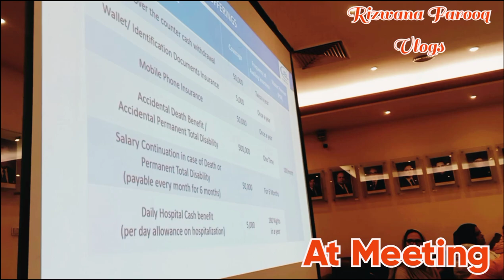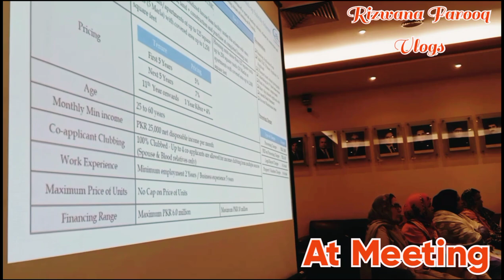Karachi Chamber Of Commerce Woman's Meeting Vlog |Discuss Women Issues In Karachi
Welcome To Rizwana Farooq Vlogs